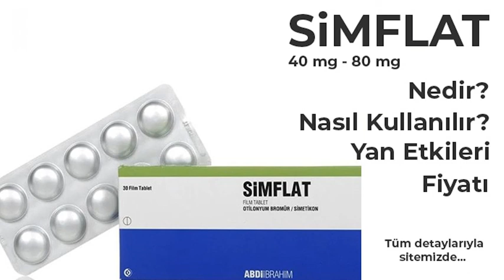Simflat Nedir, Ne İşe Yarar, Nasıl Kullanılır, Yan Etkileri ve Kullananların Yorumları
00:00 Başlangıç
00:26 Simflat Nedir?
00:39 Simflat Çeşitleri
00:46 Simflat Ne İşe Yarar?
01:16 Simflat Kullanırken Dikkat Edilmesi Gerekenler
04:01 Simflat Yan Etkileri Nelerdir?
05:14 Kapanış